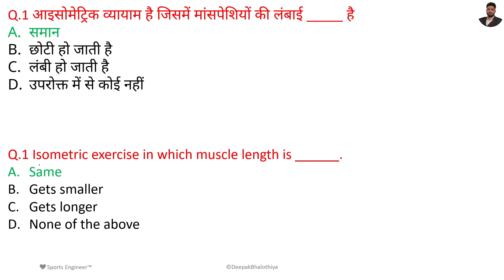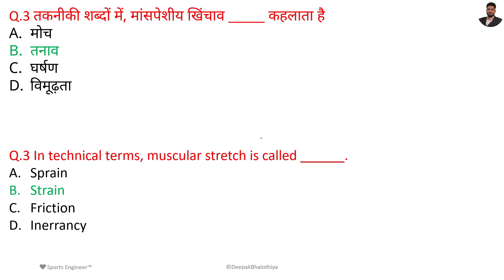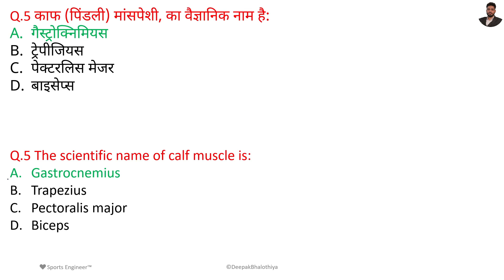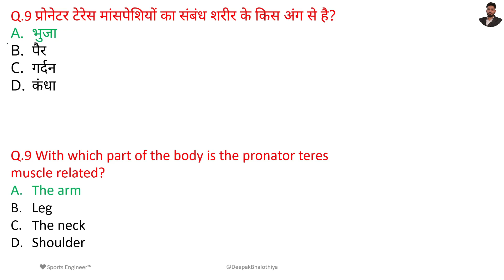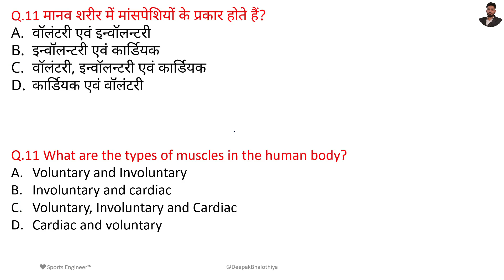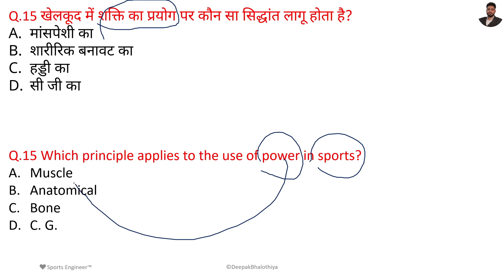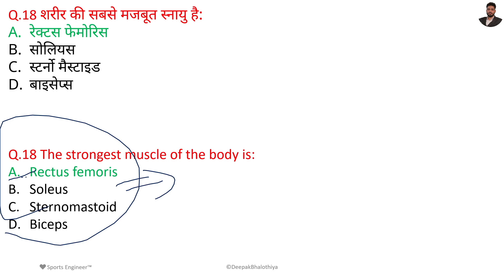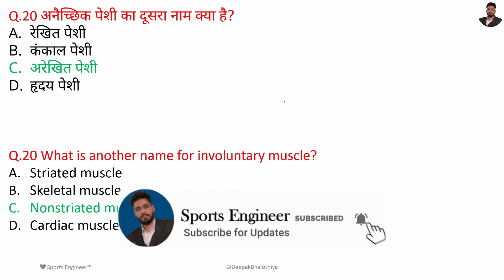Muscular System (पेशीय तंत्र)-1 ||Anatomy & Physiology|| {Part-3} Physical Education MCQs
In this video we discuss questions and answers of Muscular System (पेशीय तंत्र) and this is the first part of this topic.

📖 Books for Physical Education:-
For UGC NET Paper First👇